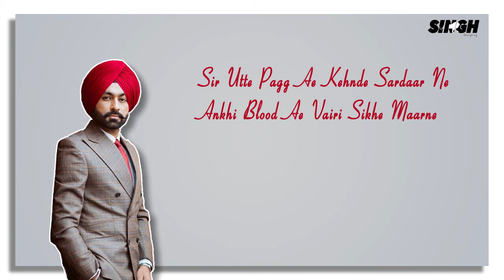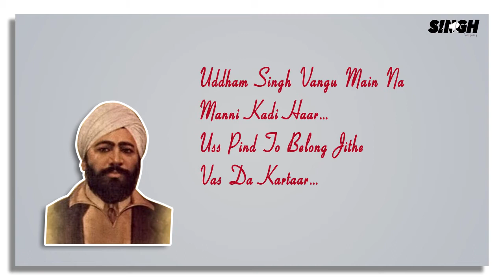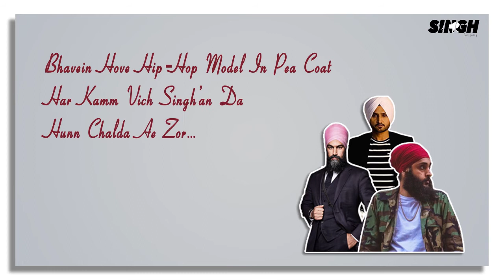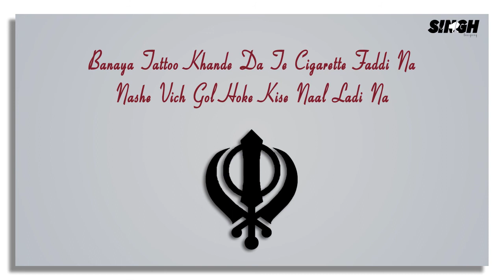My Pride || Lyrical Video || Tarsem Jassar || Fateh Doe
Lyrical Video: Simranjeet Singh

My Pride Song Details & Credit :

Song: My Pride
Singer: Tarsem Jassar, Fateh Doe
Label: Vehli Janta Records